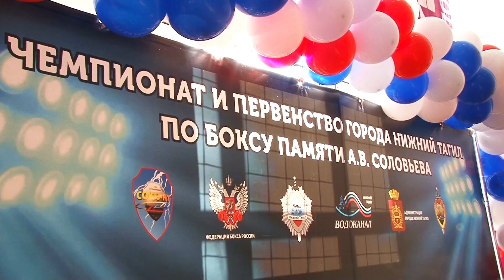Турнир памяти А.В. Соловьева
126 юных спортсменов собрались в Нижнем Тагиле на Чемпионат и первенство города по боксу памяти Анатолия Витальевича Соловьева. Офицер и прирожденный лидер внес значительный вклад в развитие тагильских силовых структур. На открытии турнира побывала наша съемочная группа.